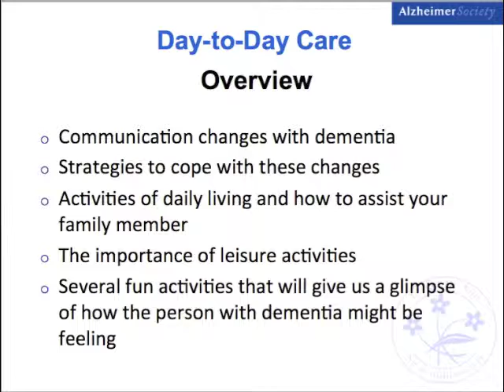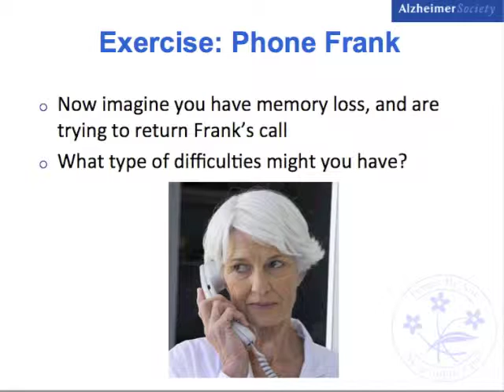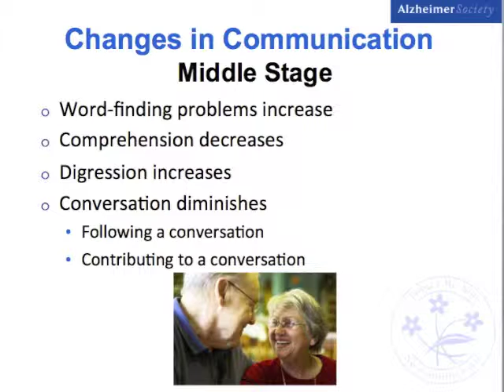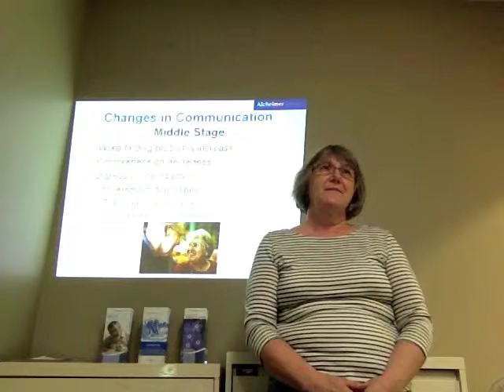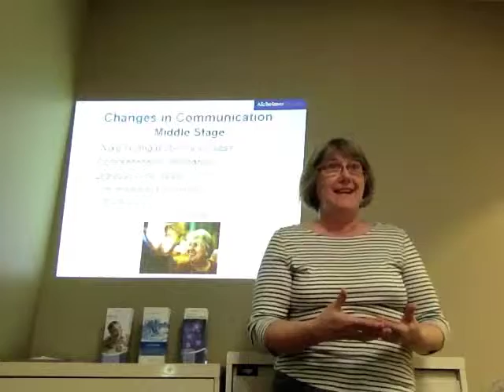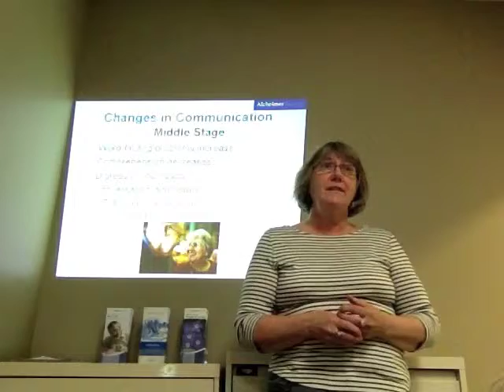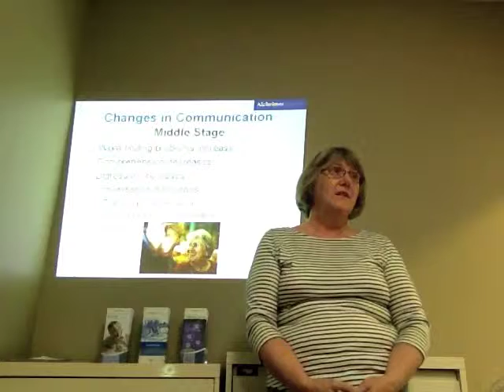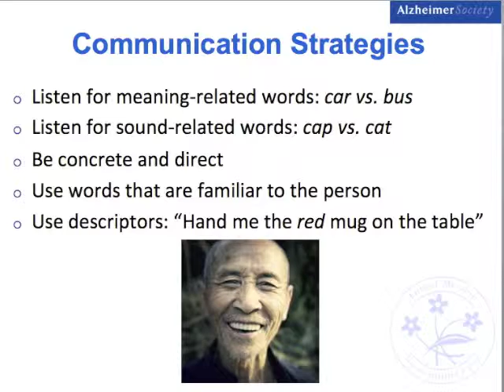Day to Day Care - Part 1 of 3 - First Link® Learning Series - Care Essentials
First Link® Learning Series

Care Essentials
This series will offer family members and friends caring for people with Alzheimer's disease problem solving strategies, approaches for communication and available avenues for support, all of which can strengthen their ability to provide care.

Topics discussed at this series will include:
- The progression of dementia
- Understanding behaviour
- Day to day care
- Community resources

More about the First Link® Learning Series
For families and friends of people with Alzheimer's disease or a related dementia.

The First Link® program of the Alzheimer Society of Newfoundland and Labrador offers a Learning Series for caregivers and family members. The courses in the Learning Series are progressive. Each course builds upon the other to provide participants with a comprehensive overview of dementia, coping strategies, resources and support systems. Participants have the opportunity to learn and share with others who are affected by dementia.